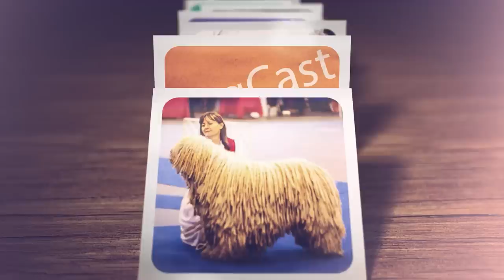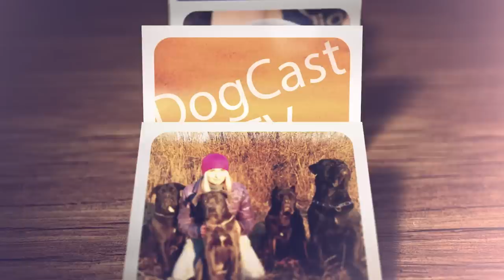Mielőtt kutyát vennél - KOMONDOR - 7 fontos szempont, mielőtt őt választanád! DogCast TV